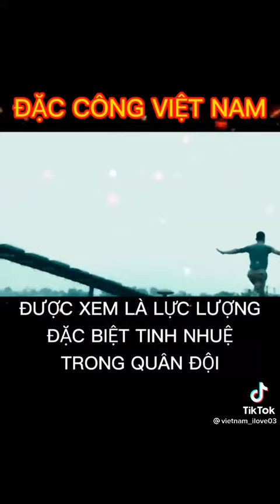Đặc Công Việt Nam Là Lực Lượng Tinh Nhuệ Của Việt Nam 🇻🇳🇻🇳🇻🇳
Hãy Nhấn Nút

Kênh Ủng Hộ Mình Nhé